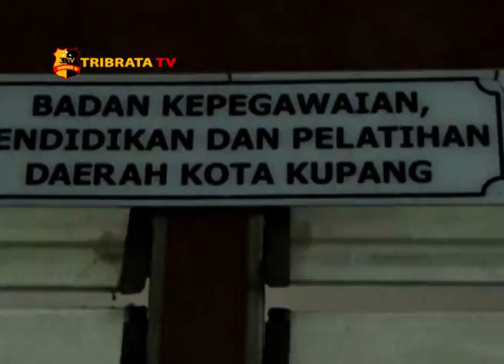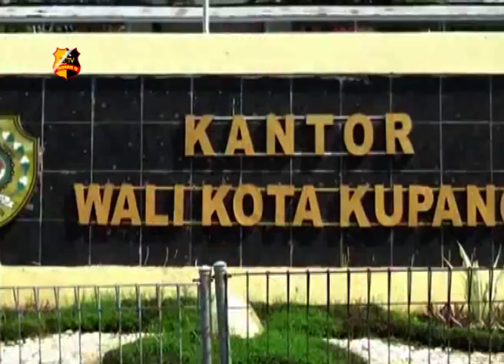RATUSAN PELAMAR CPNS TAK LULUS ADMINISTRASI